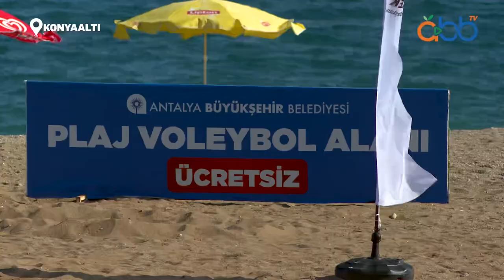Plaj voleybolu sahası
Plaj voleybolunun tadı Antalya'da bir başka! 🏐⛱️
Konyaaltı 12 Nolu Plaj'a 2 adet plaj voleybolu alanı ekledik. Vatandaşlarımız plaj voleybolu alanından ücretsiz faydalanabilirler.

Oynatma Listeleri;